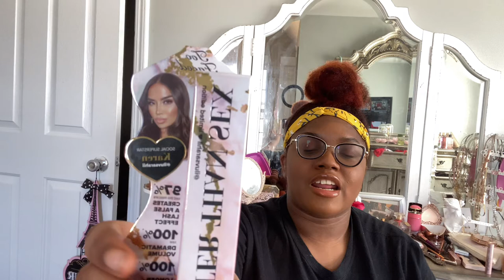Huge Sephora Haul (Fenty Beauty, Too Faced, MILK Makeup, etc)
Hey, dolls! I’m so excited to eventually play with al these products I bought, and I hope I put y’all on to anything you haven’t heard of/used before.

Items Purchased:
• Rare Beauty Liquid Touch Brightening Concealer (450N) $19
• FENTY BEAUTY Stunna Lip Paint (Unveiled) $25
• FENTY BEAUTY Gloss Bomb Cream (Honey Waffles) $19
• FENTY BEAUTY Gloss Bomb Cream (Cookie Jar) $19
• FENTY BEAUTY Gloss Bomb Cream (Fruit Snack) $19
• FENTY BEAUTY Gloss Bomb Universal Lip Luminizer ($weetmouth) $19
• FENTY BEAUTY Mattemoiselle Plush Matte Lipstick (PMS) $9
• FENTY BEAUTY Mattemoiselle Plush Matte Lipstick (Spanked) $9
• FENTY BEAUTY Sun Stalk’r Instant Warmth Bronzer (Mocha Mami) $30
• Rare Beauty Mini Lip Soufflé Matte Cream Lipstick Duo (Inspire/Fearless) $15
• Rare Beauty Soft Pinch Liquid Blush (Grateful) $20
• MILK MAKEUP Vegan Milk Cleaner 4oz $24
• MILK MAKEUP Melatonin Overnight Serum 1oz $25
• Dior Addict Lip Maximizer Plumping Gloss (020 Brown) $34